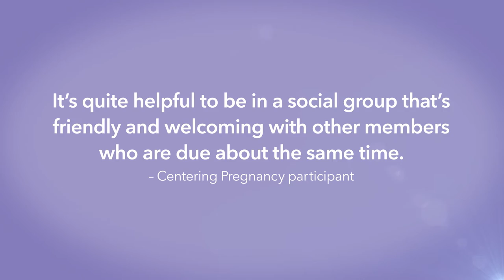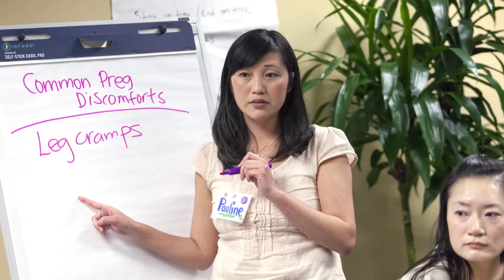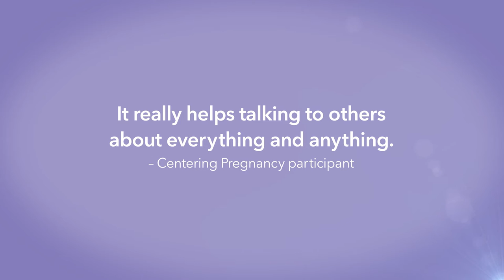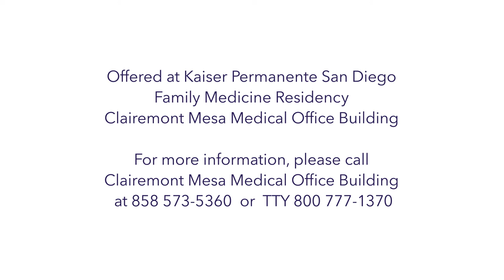CenteringPregnancy San Diego | Kaiser Permanente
CenteringPregnancy is prenatal care that includes a one-on-one health check-up with extra time and attention in a group setting. Centering Pregnancy is a way for you to learn and share your experiences with other pregnant women while being involved in your own care.